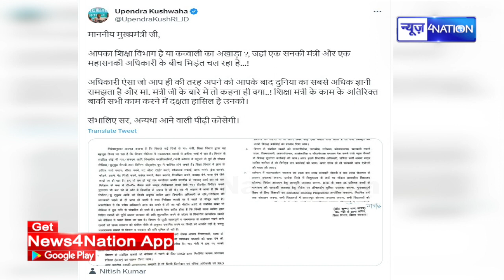Bihar के Education Minister है सनकी वहीं अधिकारी महासनकी उसपर से समझता है महाज्ञानी |News4Nation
Bihar के Education Minister है सनकी वहीं अधिकारी महासनकी उसपर से समझता है महाज्ञानी संभालिए नीतीश जी...|News4Nation